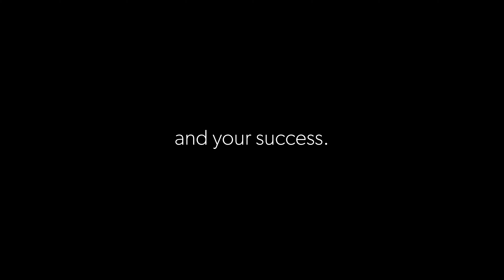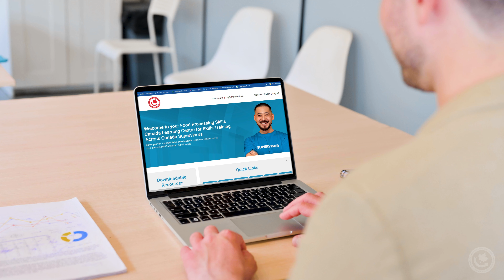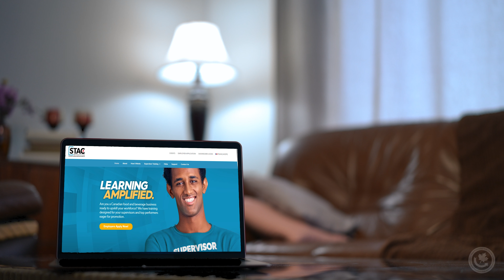Introducing STAC by Food Processing Skills Canada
Skills Training Across Canada (STAC) is a new program for supervisors in food and beverage manufacturing powered by Food Processing Skills Canada (FPSC). FPSC supports people in our industry to achieve the best skills development and training. We focus on businesses by providing labour market analysis, funding support, e-learning, coaching and certification. And with our Learning & Recognition Framework – the first of its kind in Canada – curriculum, courses and accreditation are aligning.